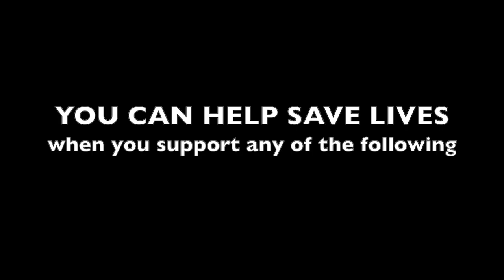The Walking Dead No Man's Land: Weekly Challenge - RISE UP AGAINST NEGAN - BOOMBOX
20200724

This was created to provide ideas on how to get thru Weekly Challenge - RISE UP AGAINST NEGAN - BOOMBOX.